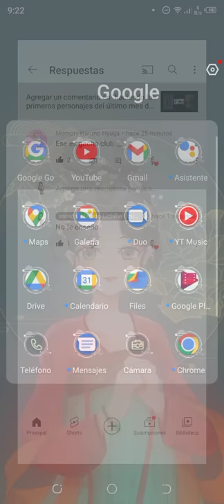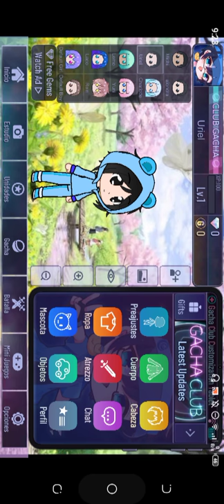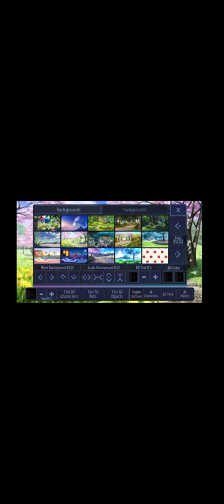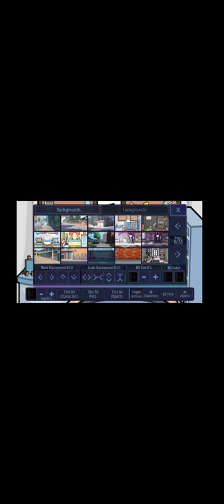respondo pregunta de mi seguidora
hay diferenci